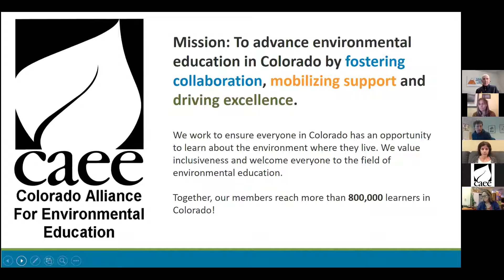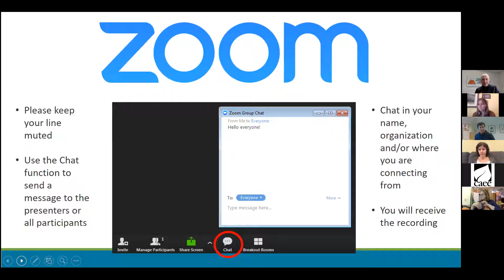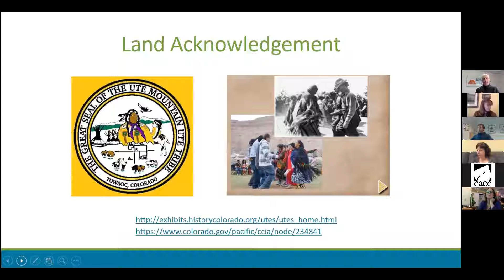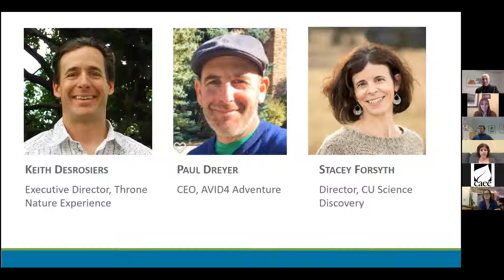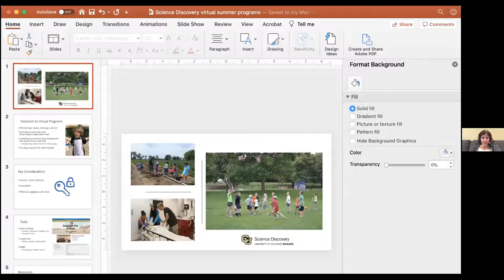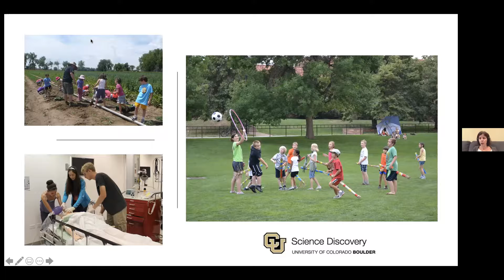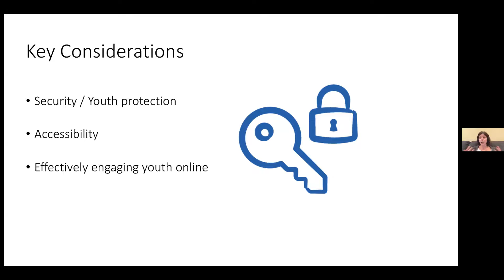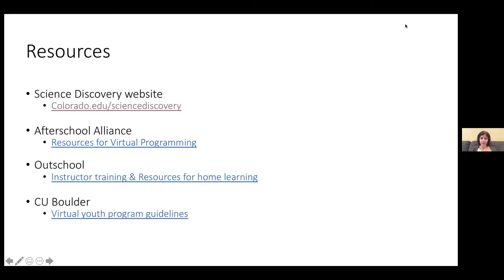Re-imagining Environmental and Outdoor Summer Camp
In this time of uncertainty and new circumstances, many environmental, outdoor, and science-based organizations are struggling with how to move forward with planning their summer camps. Join this webinar discussion to hear from a panel of organizations about how they have reimagined and relaunched their summer programming. Ample time will be reserved for your questions!

Speakers Include:
Keith Desrosiers, Executive Director of Thorne Nature Experience - Keith will share how Thorne has modified their summer nature camps to small size groups.
Paul Dreyer, CEO of Avid 4 Adventure - Paul will discuss AVID's new 'Camp at Home' model.
Stacey Forsyth, Director of CU Science Discovery - Stacey will discuss their new virtual summer camp model.